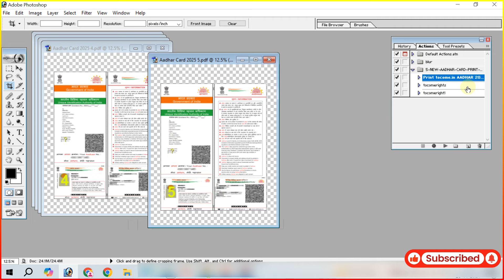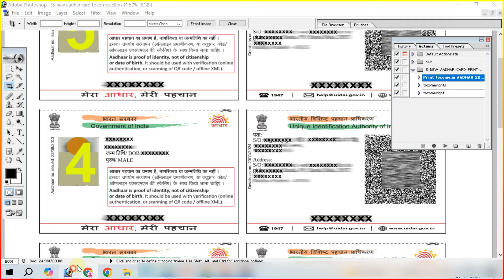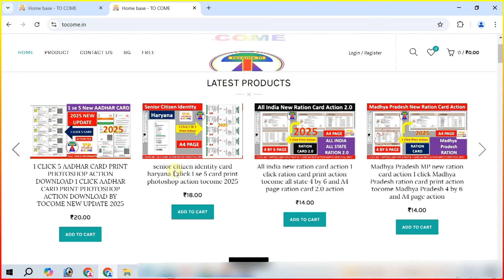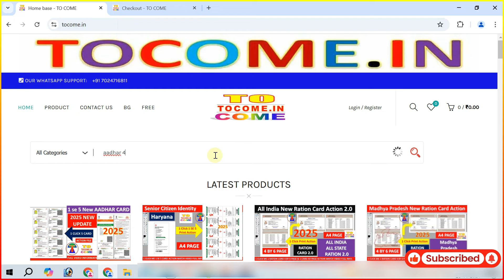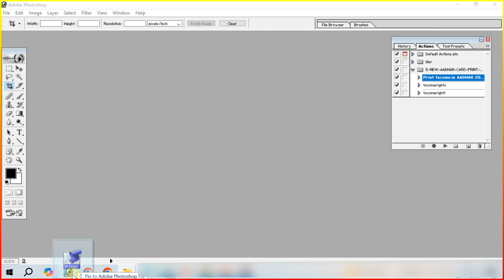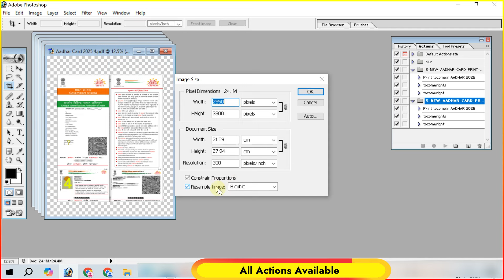1 CLICK 5 AADHAR CARD PRINT PHOTOSHOP ACTION 1 CLICK AADHAR CARD PRINT ACTION NEW UPDATE 2025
1 Click me 5 New Aadhar card A4 paper me set kaise karen
2025 new update working
5 AADHAR CARD PRINT PHOTOSHOP ACTION
1 CLICK 5 AADHAR CARD ACTION 2025
November 2024 ke last se jo card download ho rahe hai un sabhi ke liye ye new action hai

2025 में आधार कार्ड डाउनलोड करते हैं थोड़ा सा फर्क आधार कार्ड की फाइल में भी देखने को मिलता है। इसलिए जैसे आधार कार्ड की फाइल बदली हुई है उसी हिसाब से आपको फोटोशॉप में एक क्लिक करने पर A4 साइज में सेट करने के लिए फोटोशॉप एक्शन बनाया गया है। यह न्यू फोटोशॉप एक्शन है जिसमें आप न्यू डाउनलोड किया हुआ आधार कार्ड केवल एक क्लिक में ही प्रिंट करने के लिए तैयार कर लेंगे आप फोटोशॉप एक्शन डाउनलोड कर पाएंगे 5 AADHAR CARD PHOTOSHOP ACTION डाउनलोड कर सकते हैं।